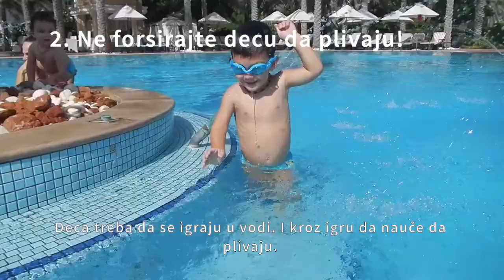Swimming Dad - Tri greške koje pravimo kad učimo decu da plivaju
Swimming Dad (tata za plivanje) koncept, stvoren je u mojoj glavi pre tačno dve ipo godine (2015.), kada sam prvi put dobio počasnu titulu tata. Međutim, tek danas (decembar 2017.) je prvi put zaplivao. Ovaj blog nije samo moja vodena priča, već i priča moje «male» porodice. Bez nje ja bih ostao usamljen u plivanju. Upoznaćete ih, posebno tatinu ajkulicu i tatinu ribicu.
Prostor neiscrpne inspiracije o ljubavi prema vodi, plivanju, deci. Kutak namenjen svim ljubiteljima plivanja, zdravog života, kako u telu tako i u glavi. Deci i dobroj zabavi u vodi i oko nje, ali i roditeljima, koji su njihova odskočna daska u svet.